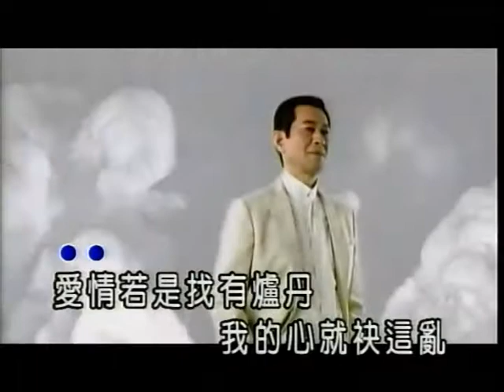小熊~愛情爐丹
貝斯特之友小熊~愛情爐丹